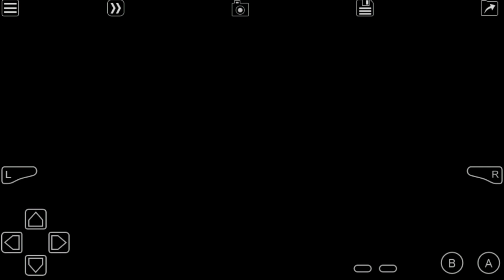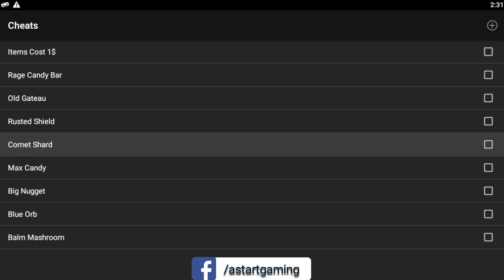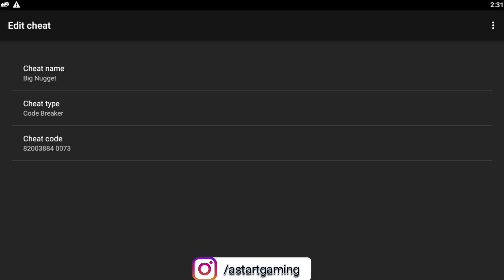Pokemon Fire Red 898 Randomizer Cheat Codes! (Part 02)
Pokemon Fire Red 898 Randomizer Cheat Codes!

Mart Items Cost 1$
3C25A344 FD8F451C
AD86124F 2823D8DA

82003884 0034 = Rage Candy Bar
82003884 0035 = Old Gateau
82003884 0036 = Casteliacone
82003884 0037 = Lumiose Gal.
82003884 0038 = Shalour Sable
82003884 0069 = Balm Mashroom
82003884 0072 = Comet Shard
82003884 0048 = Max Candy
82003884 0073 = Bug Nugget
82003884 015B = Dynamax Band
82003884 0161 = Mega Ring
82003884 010B = Z Power Ring
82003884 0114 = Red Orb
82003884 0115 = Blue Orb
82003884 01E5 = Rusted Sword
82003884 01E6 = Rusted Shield